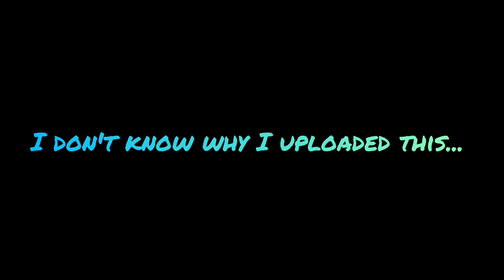What is bro Yappin about??